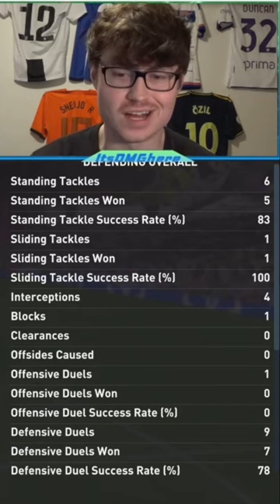90 Hummels Is An AUTO DEFENDER